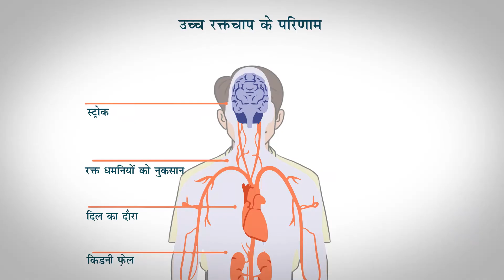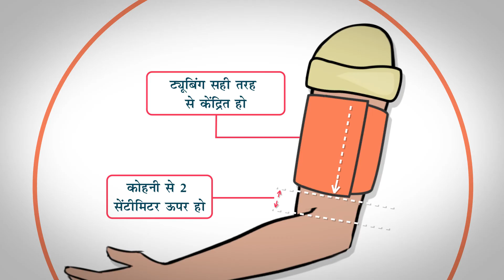रक्तचाप मापने का सही तरीका